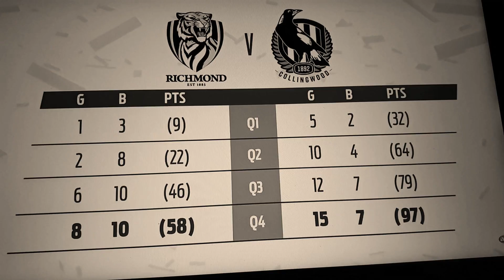Look away Richmond Fans The magpies are coming. Richmond vs Collingwood PF 2018